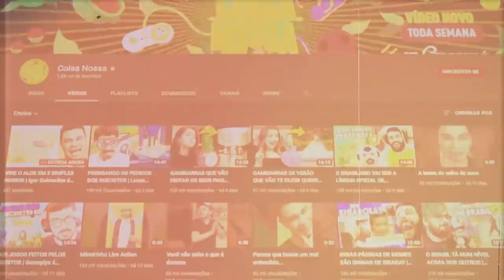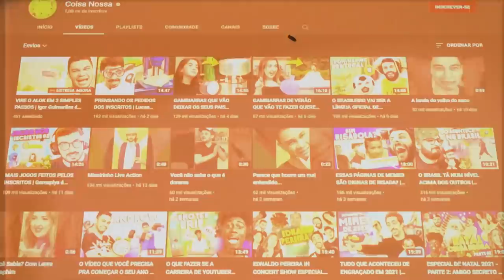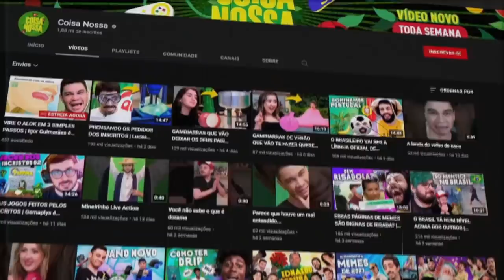O LADO DO OROCHI QUE EU NUNCA VI...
📀 Sobre o video: Esse vídeo é sobre o Orochinho e uma briguinha antiga com o Coisa Nossa... vendo um outro lado.